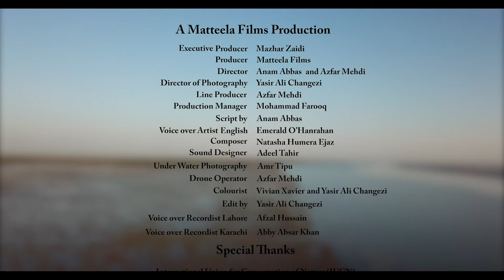Meet the Mudskipper (English)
The Dawood Foundation (TDF) is proud to announce its third documentary in TDF Nature Series , Mangroves – Custodians of the Coast.
TDF Nature Series is a set of documentaries that highlights the rich natural treasures of Pakistan. These documentaries create awareness on conservation of nature and inspire our nation to play their role in taking care of their environment. TDF Nature Series is free for dissemination and is available on our website for public viewing.